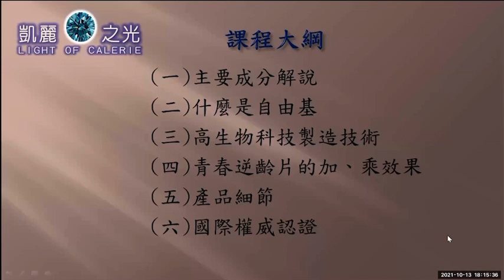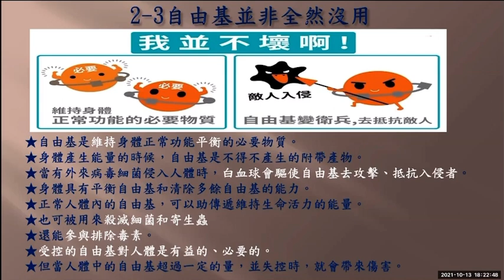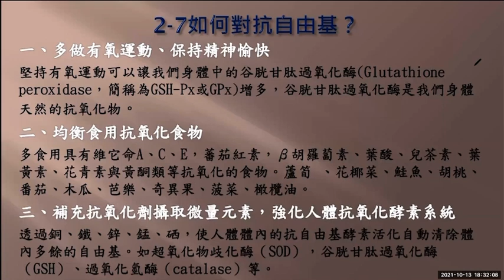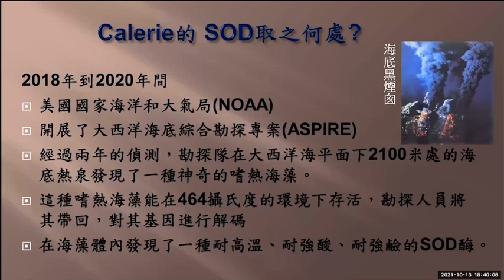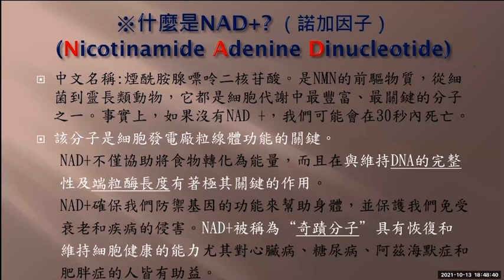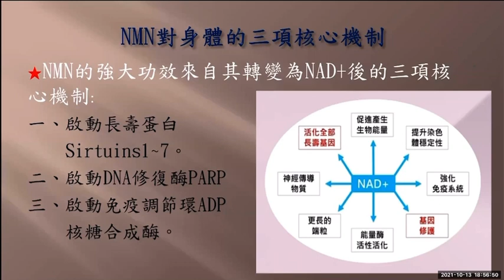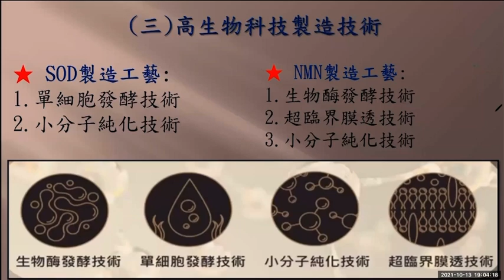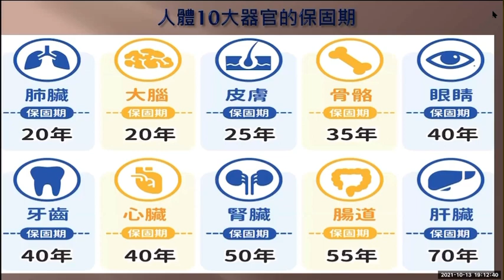SOD加NMN高品質營養補充劑 ｜主講：護理科系老師Wendy老師｜國際培訓課程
Wendy老師，擁有護理系、化妝品應用系雙學位。
1、專業資深護理教師：任學校護理系講師及督導職務，除了課堂授課外、還必須經常帶領學生到醫院實習護理技能。
2、過去曾擔任國家乙、丙級美容訓練講師、職訓局考試評審委員、及監考官等職務。
3、目前仍擔任護理教師、社團法人「人才潛能開發協會理事長」、「中華復興黨主席特別助理」，「中國文化天命傳承協會理事長」等職務。